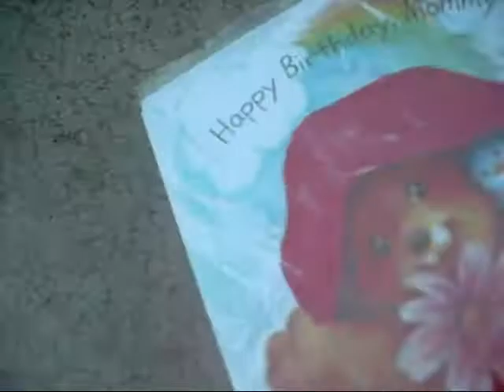Its an earthquake!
I miss the summer.